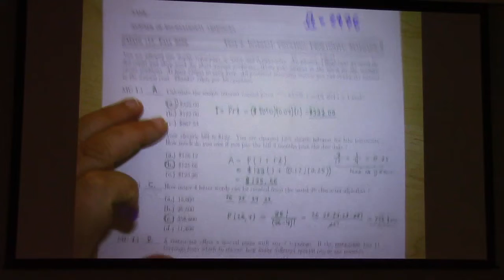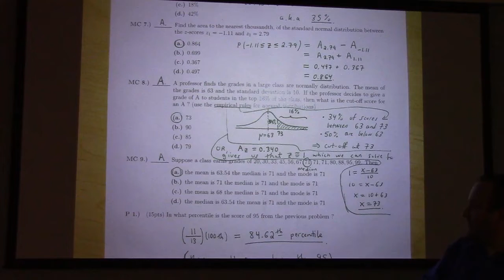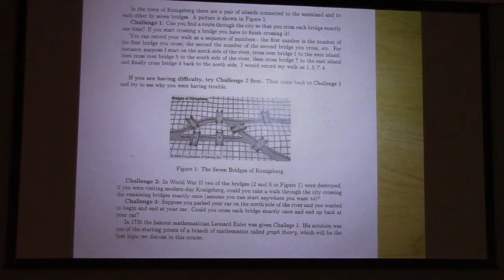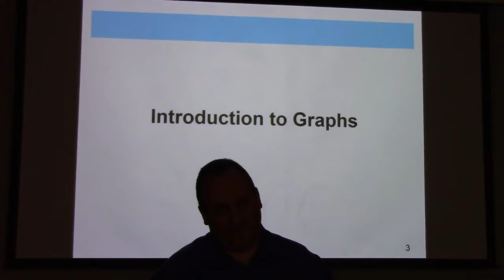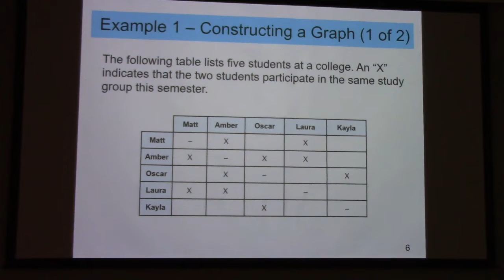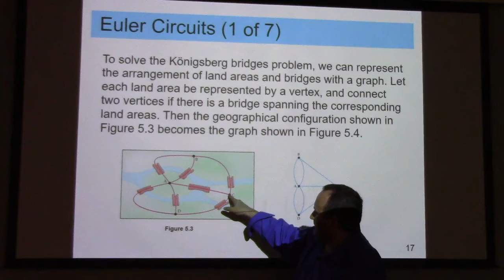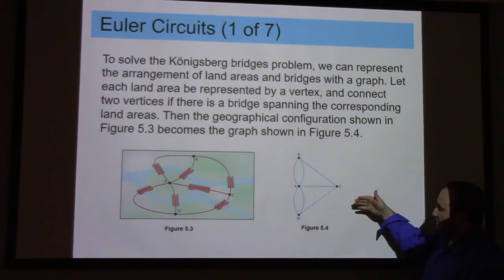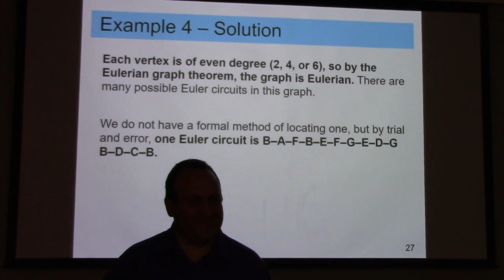Math 115: solution to Test 2, graph theory, 10-27-22